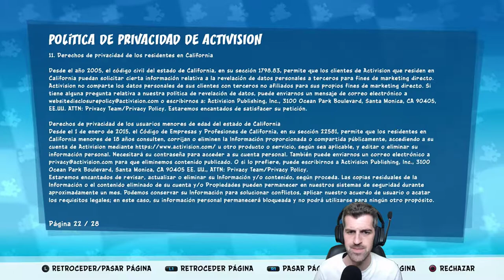Playa N. Sanity - Crash Team Racing Nitro Fueled